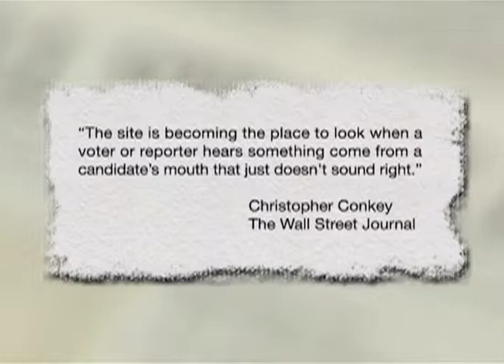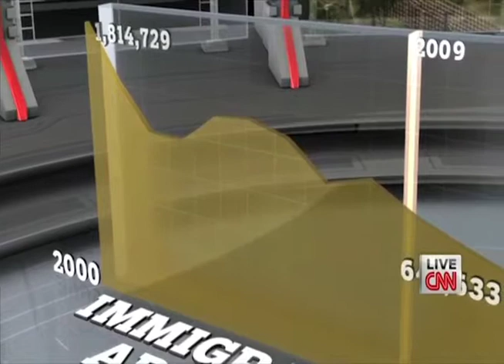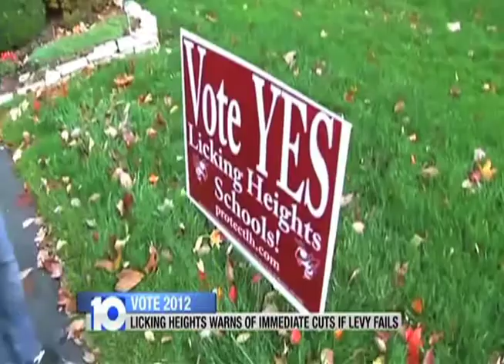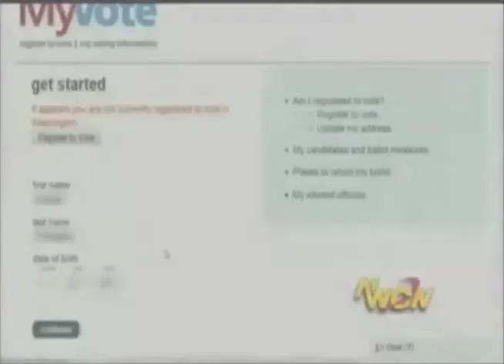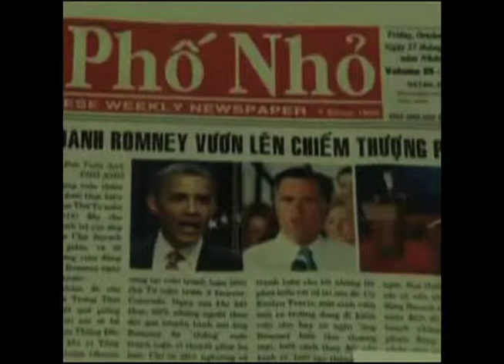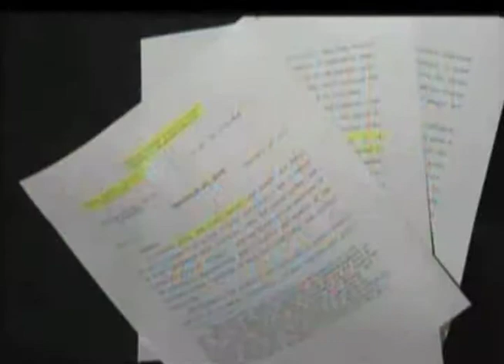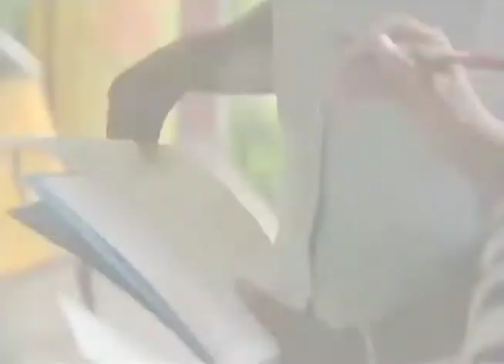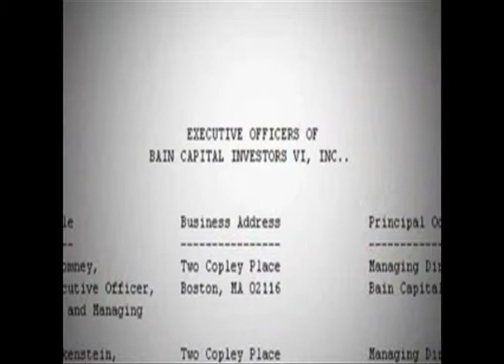2013 Walter Cronkite Awards Ceremony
Proving that political coverage can be both informative and compelling, the 2013 winners of the Walter Cronkite Award for Excellence in Television Political Journalism have been announced by the Norman Lear Center at the University of Southern California's Annenberg School for Communication and Journalism. The 2013 Cronkite Awards recognize distinguished work produced during the 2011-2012 election cycle. View the winning entries below. Read the full press release.

The awards were presented at the National Press Club, Washington, D.C., on Friday, April 19, after a panel discussion among the winners.